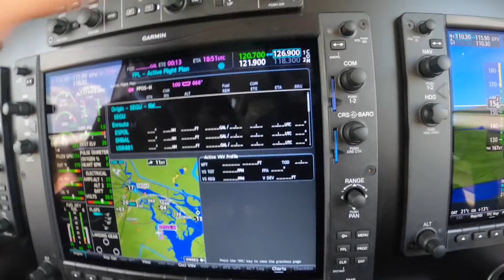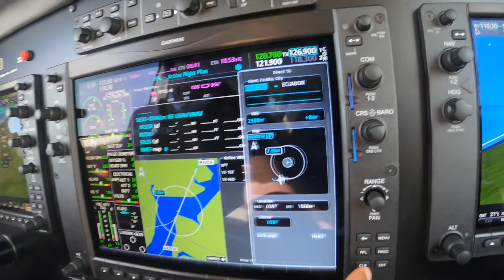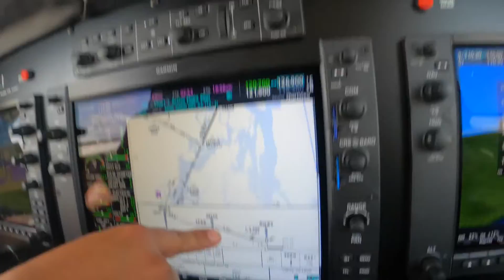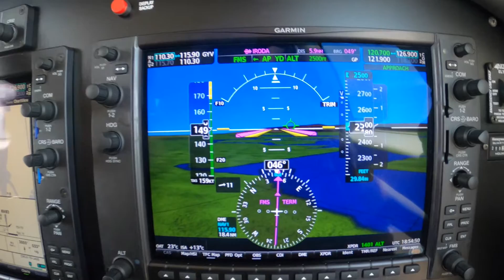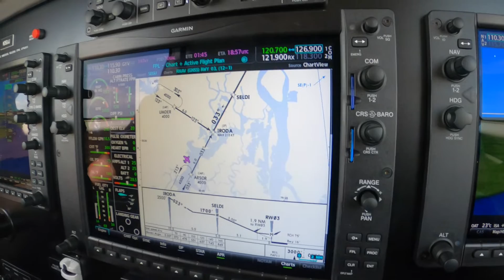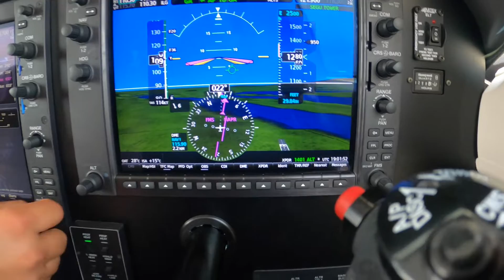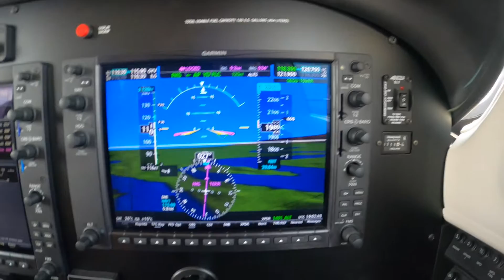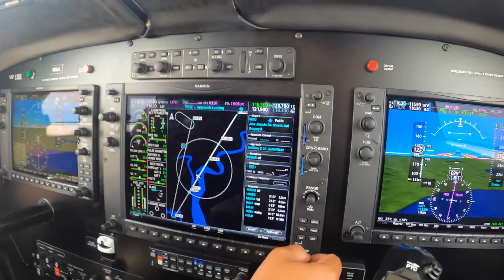Hold Present Position and a Practice RNAV Approach at Guayaquil EC in a G1000 Equipped Piper M350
Ride along with Master Instructor Dick Rochfort on an in-flight demonstration of the techniques and procedures for holding at present position and flying an RNAV approach at Guayaquil EC in a G1000 equipped Piper PA46 M350. Dick uses proper call-outs and well documented, disciplined procedures to ensure the safety of this challenging flight. Dick Rochfort is a full-time pilot trainer specializing in the Piper PA46 M600, M500, Meridian and Mirage aircraft. He provides pre-purchase valuation, training, corporate service and expert witness services worldwide.
Fly Safely - Train Often